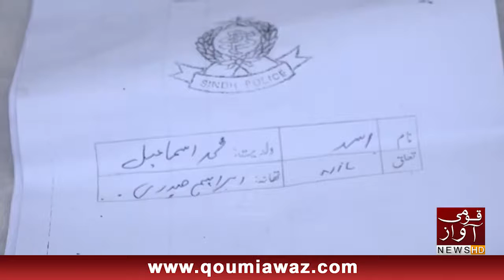18 Lakh Maliyat ki Ice Baramad Mulzimaan Giraftar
~ 6 Accused Arrested and 3 suspects.
~Recovered 12 Mobile Phones.
~Suppliers of Ice/900g Drugs valuation 18 lacs Rupees .
~Chars/1100g  valuation 25000 Rupees.
~They used Army caps , No,Plates and Girls for Drugs Carrier.
~In Korangi , Defence and Clifton Areas.